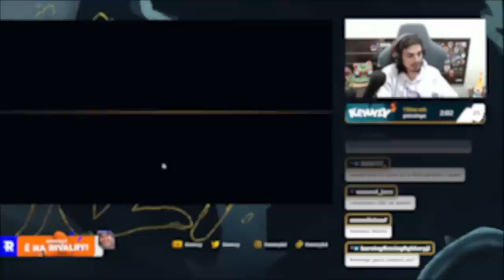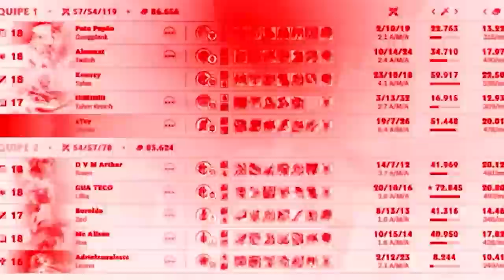O PAI NÃO ERRA JOGANDO DE GRAVES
ESSA É UMA DAS COISAS MAIS IMPORTANTES DA JUNGLE, CONCORDA? 🌹👌